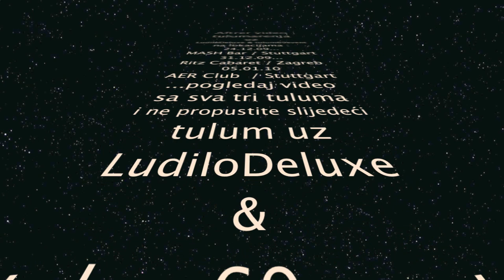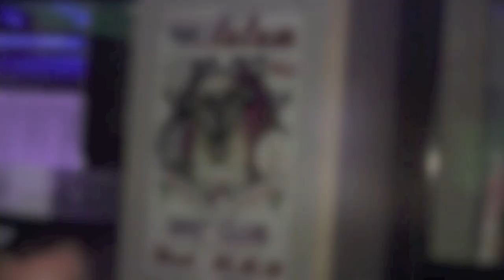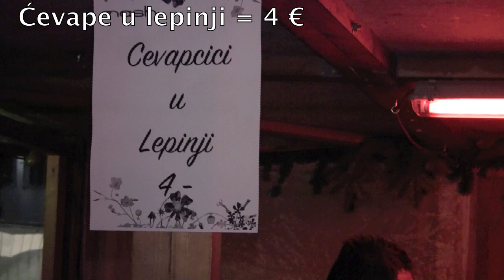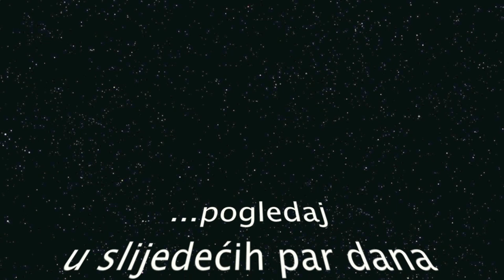tulum69event & LudiloDeluxe @ Mash 24.12.2009.mov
TULUM @ Mash uz LudiloDeluxe & tulum69event , Fešta koja se ne zaboravlja ! za izradu promotivnog videa zahvaljujemo se community i info portalu NEXT TULUM @ MASH ...petak 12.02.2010